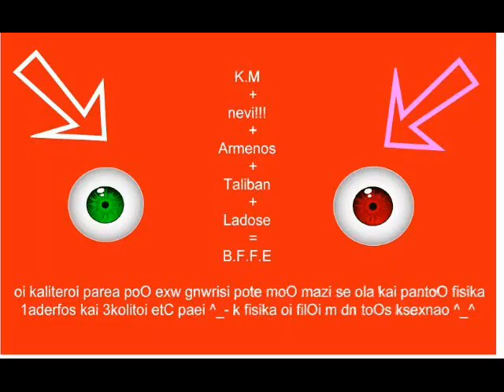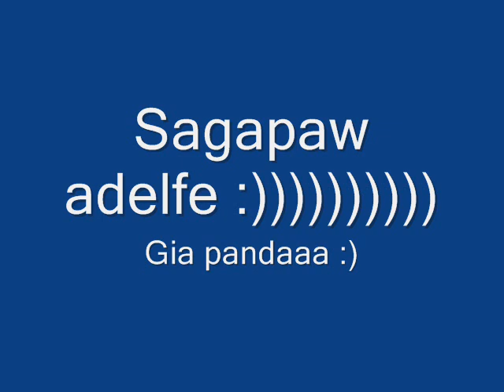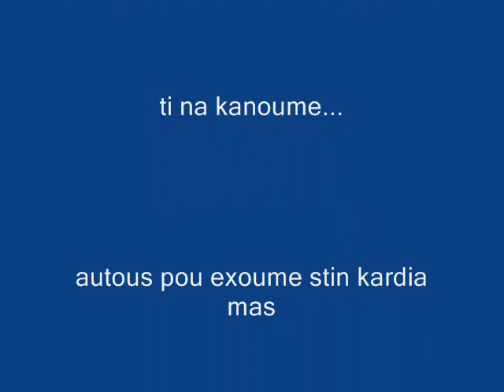Apo emena gia esas adelfia mou!!!!!!!